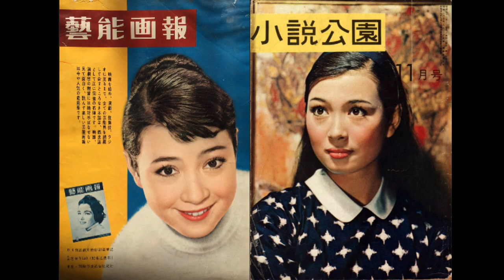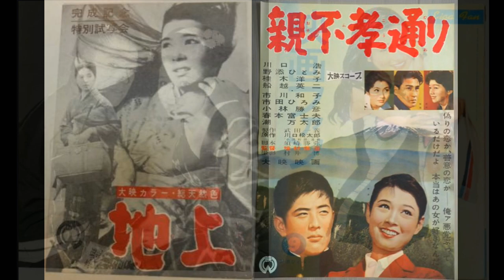【美人万歳！】昭和の女優編（１７）薄幸の佳人・野添ひとみ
私が野添ひとみさんを知ったのは、夫である川口浩つながりからでした。
水曜スペシャルを見ていると、いとこのにいちゃんが川口隊長を指さして「こいつ野添ひとみのダンナやぞ」と言い放ったのです。
私が「誰それ？」と聞くと、いとこのにいちゃんは、「えらいべっぴんの女優や」と答えました。
そして同時に、川口隊長の本業が俳優であることも、その時初めて知ったのでした。
私はずっと、川口隊長が本物の隊長（冒険家）だと思っていたので少なからずショックを受けたのを覚えています。
それから数年後、川口隊長が癌に侵され命を落としました。
その時に放送されていたワイドショーの特集などで若き日の隊長を見ると共に、妻であった野添ひとみさんも見ることになりました。
「えらいべっぴんの女優や」数年前に聞いた、いとこのにいちゃんの言葉がよみがえりました。
いとこのにいちゃんの言葉通りでした。
野添ひとみさんは、えらいべっぴんさんでした。

それからまた数年後、今度は野添ひとみさんが癌に侵され命を落としました。
その時のワイドショーでまた、若き日の隊長、野添ひとみさんを見ることになりました。
その時見た野添ひとみさんも、やっぱりマッコリ綺麗でした。
印象深い思い出です。

もちろん、今回の動画制作にあたって三度見ることになった野添ひとみさんも変わらずお綺麗でした。　美人万歳！